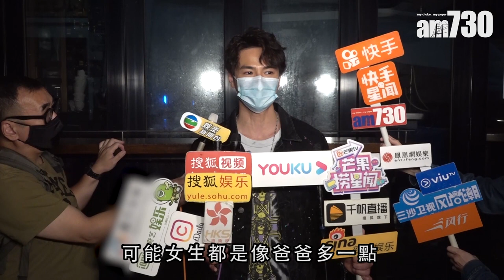【娛樂】羅仲謙：囡囡似我多啲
楊怡與羅仲謙宣布小公主出世，他說每日工作中也想念囡囡，謙仔覺得囡囡樣子較似邊個？「其實偏向似我多啲，可能係女仔都係似爸爸多啲啦。太太話冇所謂，最緊要BB健康就得。」

bmgproductionmusic